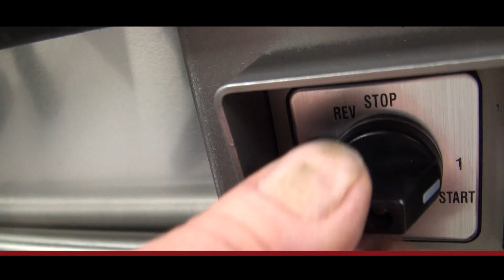JEROS | Tray Cleaner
With this JEROS Tray Cleaner you can clean and automatic oil 100 trays in 6-8 min.